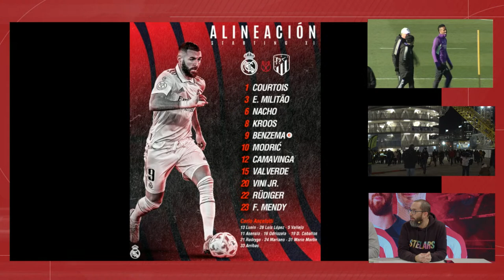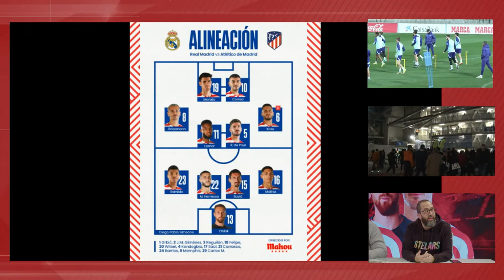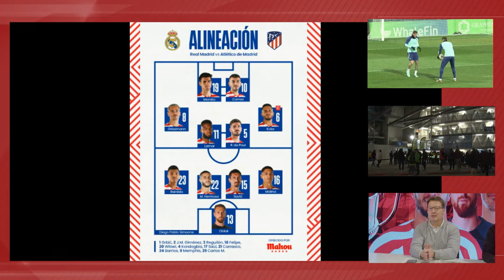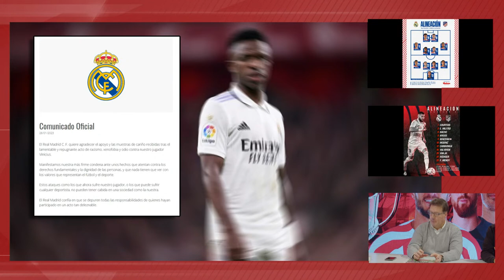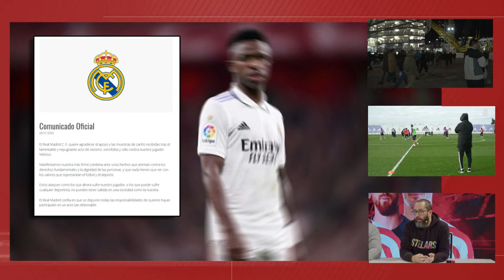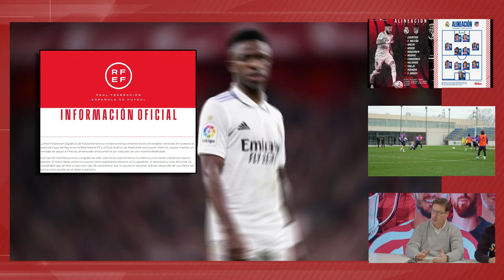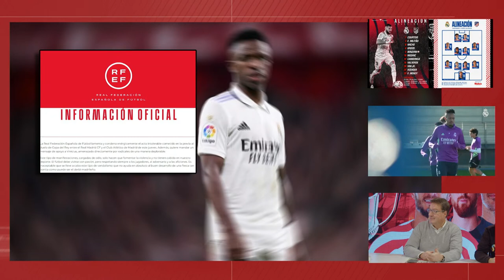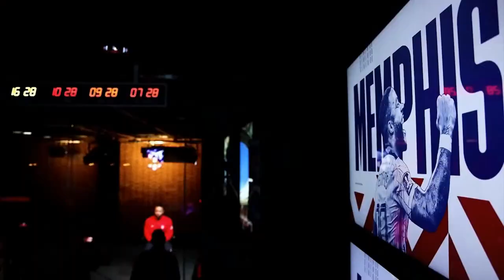Real Madrid - Atlético, cuartos de final de la Copa del Rey EN DIRECTO I MARCA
Real Madrid y Atlético de Madrid se enfrentan este jueves a partir de las 19.30 horas en el estadio Santiago Bernabéu en los cuartos de final de la Copa del Rey. Sigue en directo el programa de previa para conocer la última hora del partido. Novedades, conexiones desde el Bernabéu, onces oficiales... Y a partir de las 21.00 vive la emoción de estos cuartos de final con la narración del encuentro en Radio MARCA.